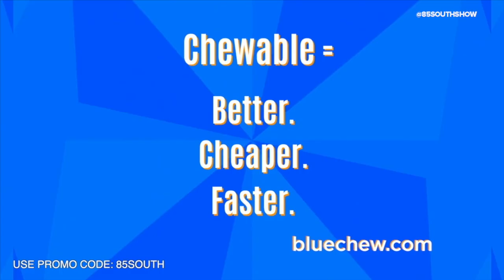Don't Stop Keep Going! w/ Money Bag Mafia, Karlous Miller Chico Bean and DC Young Fly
On this hilarious episode, Money Bag Mafia comes through the trap to bring his comedy to people. Here how Money Bag grew up with DC Young Fly and the evolution of the their stand up comedy career. Plus, the crew examines the stand-up comedy life and Karlous drops some tips about how to stay out of the "Suck Box."

Plus the crew looks at some of Money Bag's funniest comedy skits and the crew talks about that crazy lady that threw that puppy!
This is the coldest podcast!